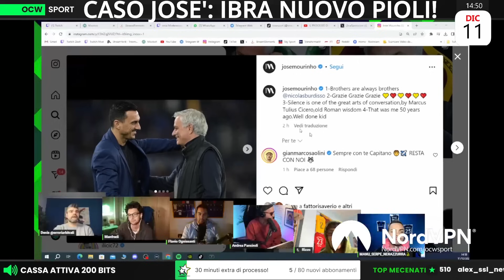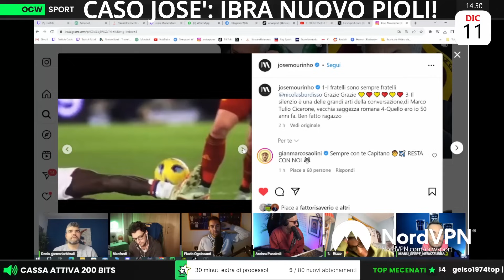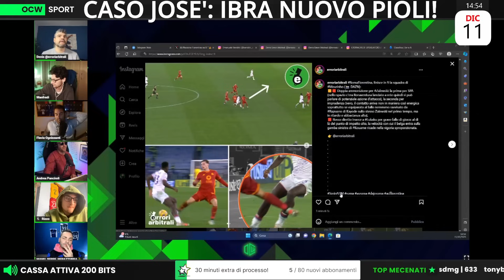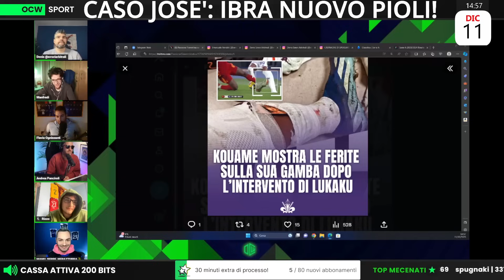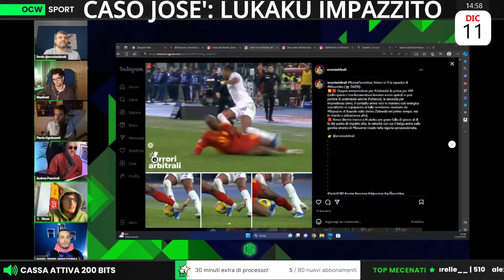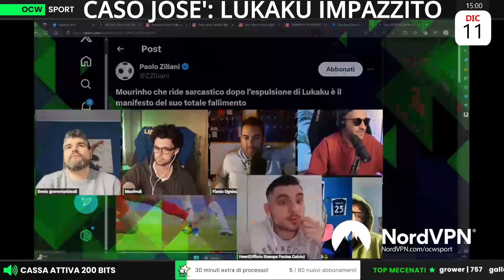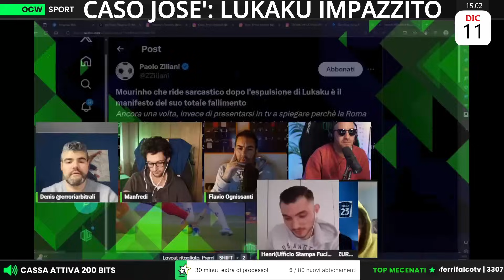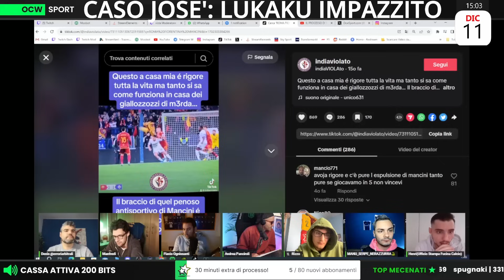DUE ROSSI e TANTE POLEMICHE! | Ognissanti: ''Si LAMENTANO incredibilmente SEMPRE di TUTTO!''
Offerta NordVPN di Natale!
Vai su per avere fino al 70% di sconto + 4 mesi extra in omaggio. Provalo senza rischi grazie ai 30 giorni di prova soddisfatti o rimborsati